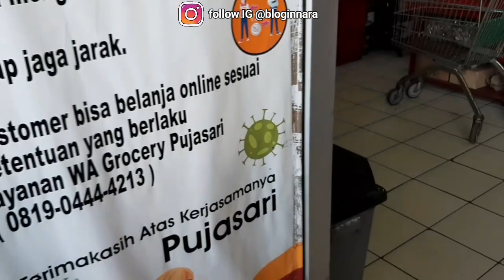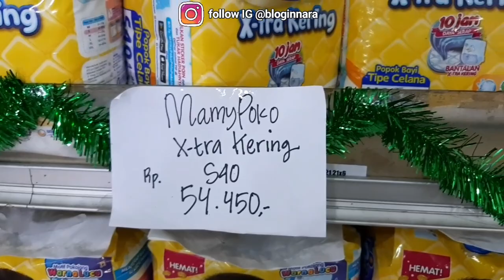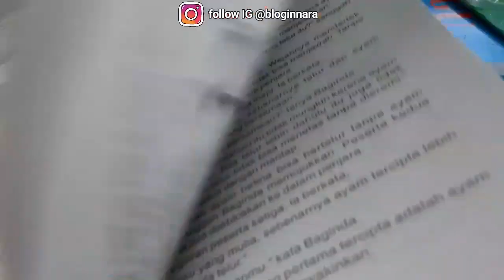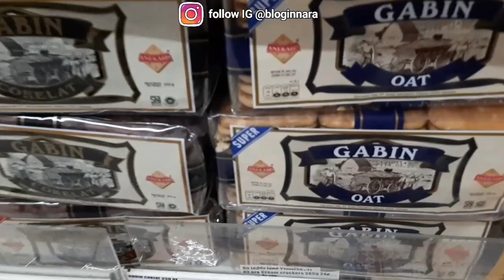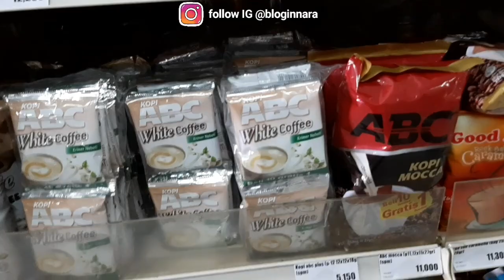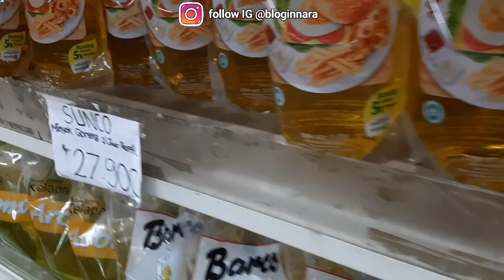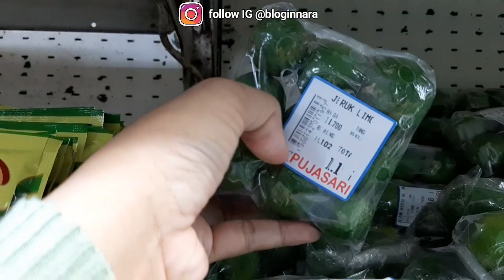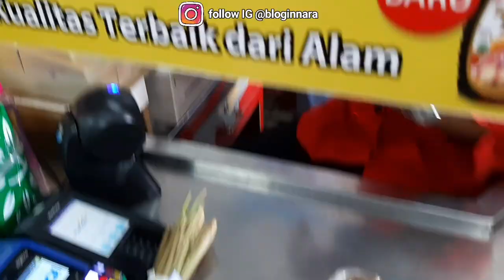MULAI BELANJA HEMAT LAGI PASCA MELAHIRKAN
emang ya, ga ada yang ngalahin.
yang namanya masak, bisa bikin hemat banget pengeluaran.
Nahhh alhamdulillah mak iin mulai belanja hemat kembali.
semoga bisa jadi referensi
Yukk tonton videonya sampai habis ya.
Simple dan semoga bisa memberikan inspirasi ya 🥰